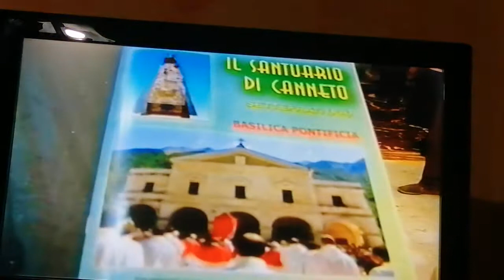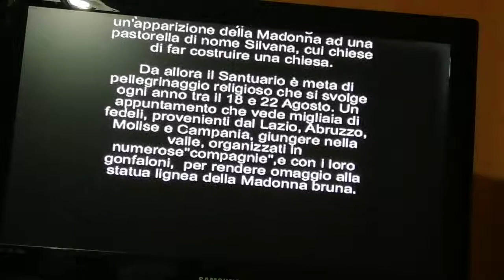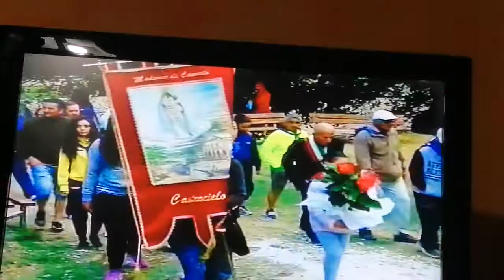6 gennaio 2021